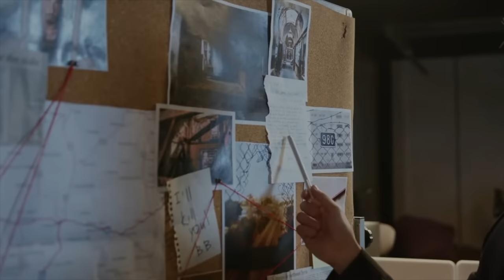Mi hanno rubato l'iPhone, ecco cosa ho fatto!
Cosa fare se ti rubano l'iPhone
LInk al mio iphone 12 ricondizionato
link al mio iphone XS attuale ricondizionato